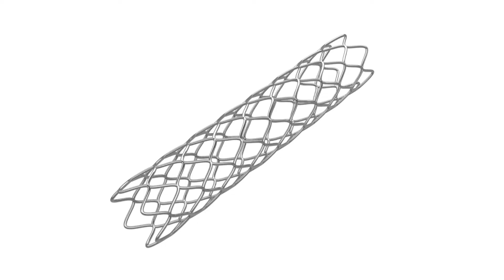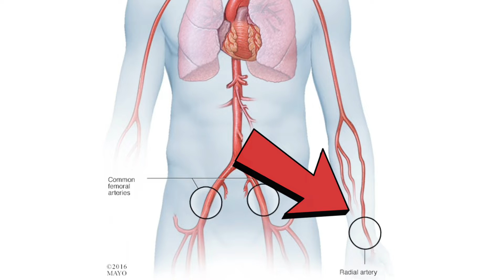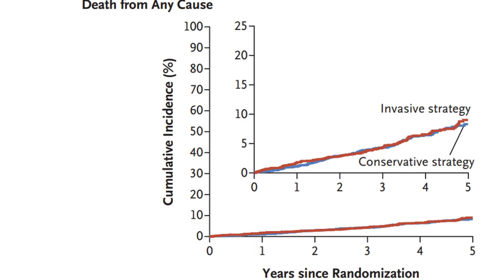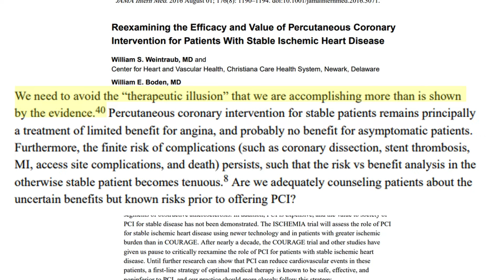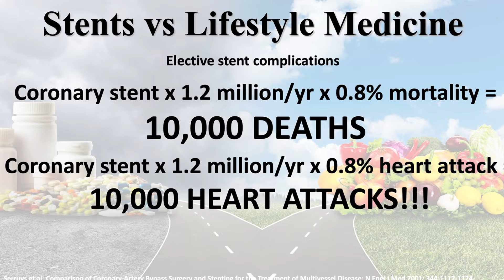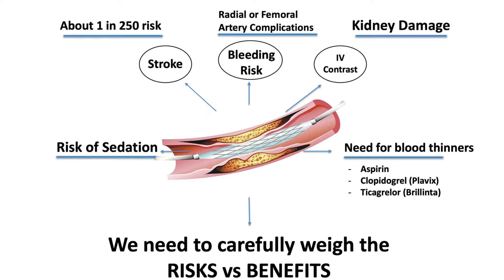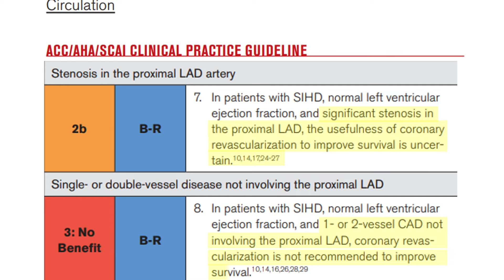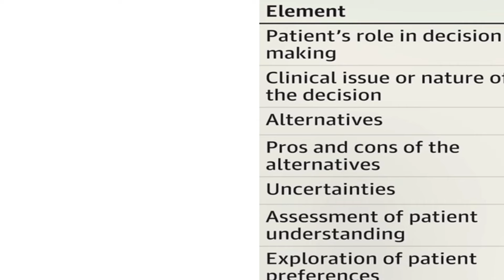Coronary Heart Stents: Risks and Alternatives - Lifestyle Medicine + Heart Disease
Are coronary stents necessary? Learn about the pros and cons of coronary stenting for stable heart disease. Do they prevent heart attacks or make you live longer? Are their alternatives, medications or lifestyle changes that you can pursue instead of an invasive procedure?

Videos mentioned:

Lifestyle Medicine and Heart Disease

Please consult with your physician about your personal situation. Coronary stents can relieve chest pain known as angina, but not reduce the risk of heart attack or dying.